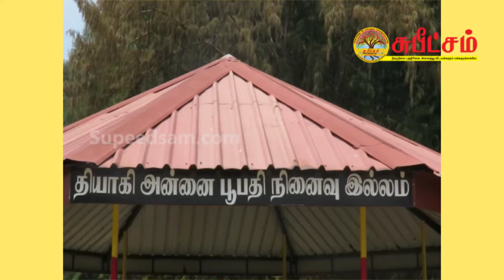மட்டக்களப்பில் பூபதி மாதம் ஆரம்பம்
தமிழ் தேசிய மக்கள் முன்னணி கட்சி மாவட்ட அமைப்பாளர் த.சுரேஸ்